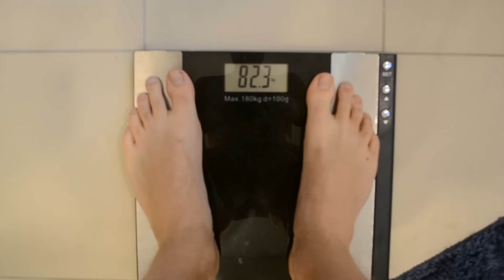Matt Walker Fitness Ep1: A New Beginning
Welcome to Matt Walker Fitness- A new video series based on a mix of training programs! You have seen the effect of pure bodyweight training in my STRONGER! series, and now it's time to mix things up a bit!